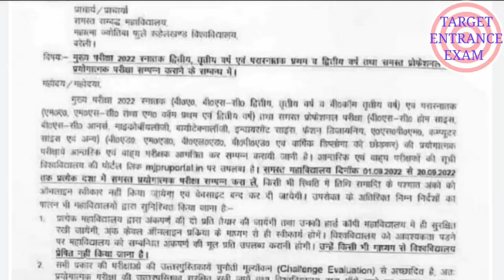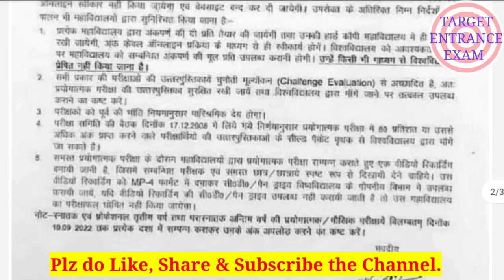Mjpru practical date 2022|ऑफिशियल नोटीफिकेशन|Mjpru practical date latest update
Join us also on Telegram 👇
For PDF & Notes ( Latest Update)👇

🎯और भी विषयों की क्लासेज चल रहीं हैं, चैनल की playlist या आने वाली सभी videos dekhte रहिए 🎯